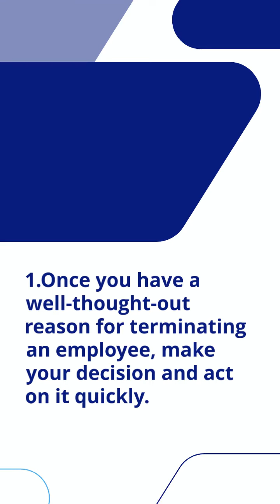How To Terminate an Employee And What Not To Do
When you terminate an employee, it's important to do it professionally and ethically. Not only do you need to know what to do when terminating an employee, but you also need to know not to do. Understanding how to handle this sensitive process ensures an efficient and effective termination meeting. Watch this short video to learn more.

Let's be friends and follow us for more !

Check our website for daily job posting.